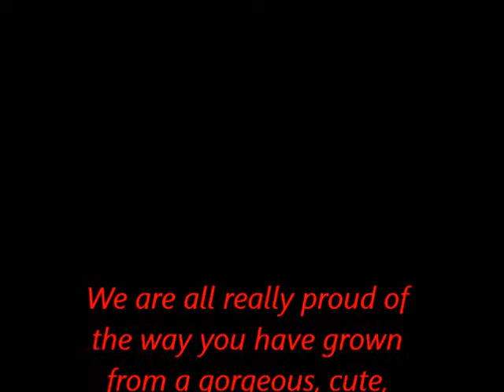Happy 18th Birthday "SMEG"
Happy 18th Birthday James "SMEG" Smith

The performers on the music  recording include: lead singer Parissi, guitarist Bryan Bassett, bassist Allen Wentz, and drummer Ron Beitle, with session horn players Chuck Berginc, Jack Brndiar, Joe Eckert, and Rick Singer hired to play the horn riff that runs throughout the track's verses EPIC RECORDS picked up the record for worldwide distribution.